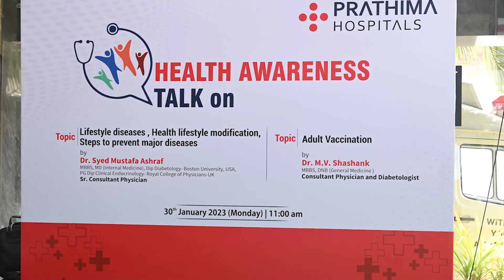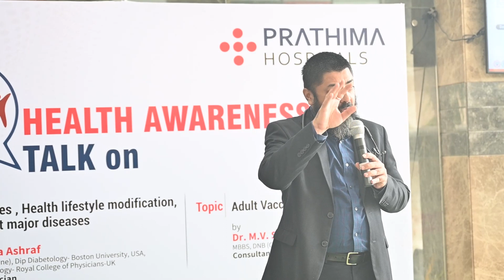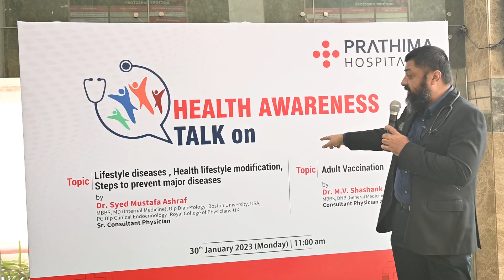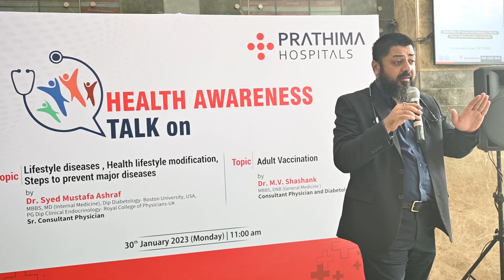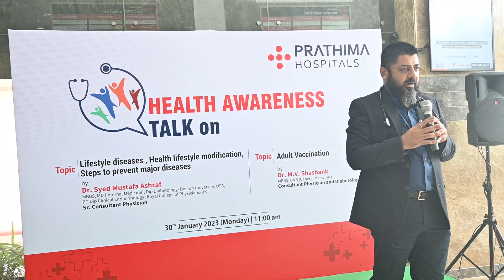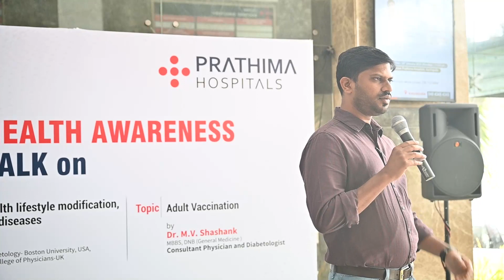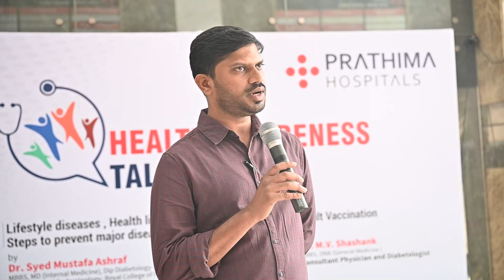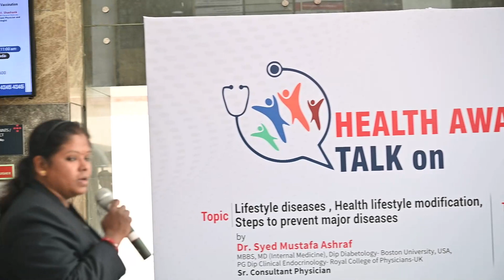HEALTH AWARENESS TALK on "Lifestyle diseases" and "Adult Vaccination" | Prathima Hospital, Kachiguda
HEALTH AWARENESS TALK on
"Lifestyle diseases, Health lifestyle modification, Steps to prevent major diseases"
by
Dr. Syed Mustafa Ashraf
MBBS, MD (Internal Medicine), Dip Diabetology-Boston University, USA, PG Dip Clinical Endocrinology-
Royal College of Physicians-UK
Sr. Consultant Physician

and
Health Talk on "Adult Vaccination"
by
Dr. M.V. Shashank MBBS, DNB (General Medicine) Consultant Physician and Diabetologist

Date & Time :
30 January 2023 (Monday) 11:00 am onwards

Venue:
Ground Floor, Lobby Area, Prathima Hospital, Kachiguda, Hyd.